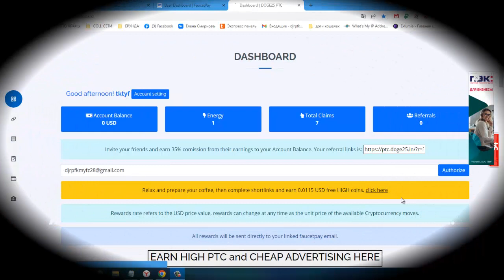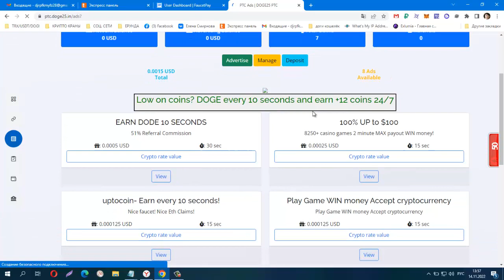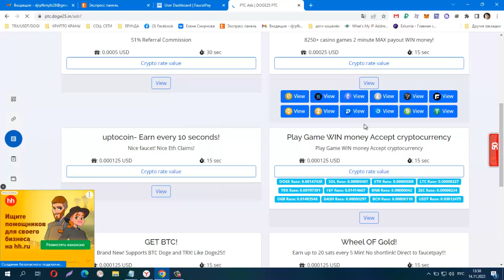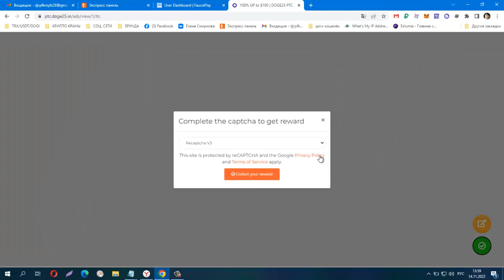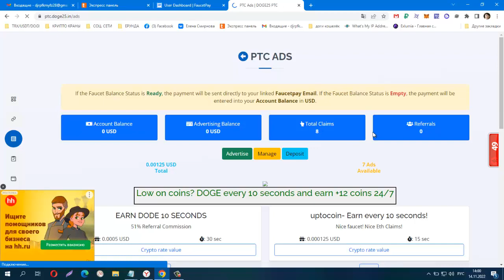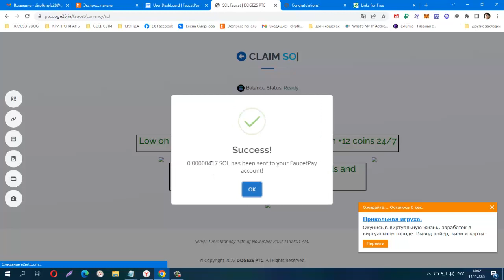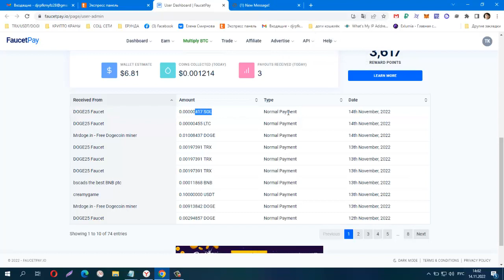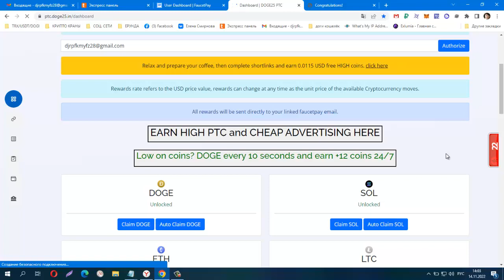Без вложений! NEW Bux DOGE25 PTC, вывод без минималки, сразу на FP